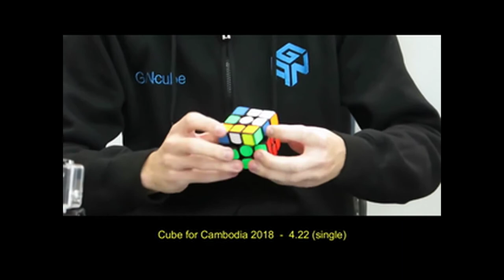FELIKS ZEMDEGS: THE MOVIE TRAILER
Feliks is a speedcuber